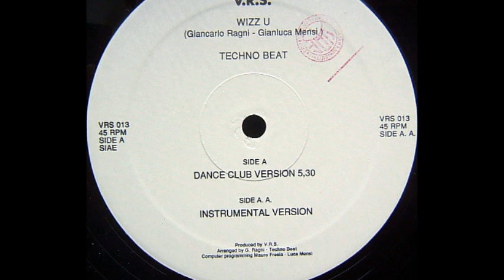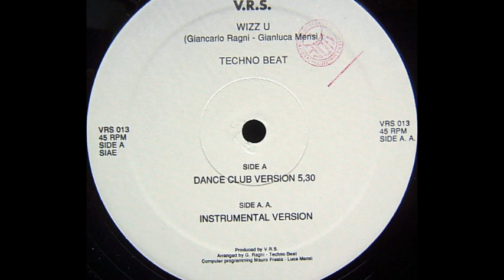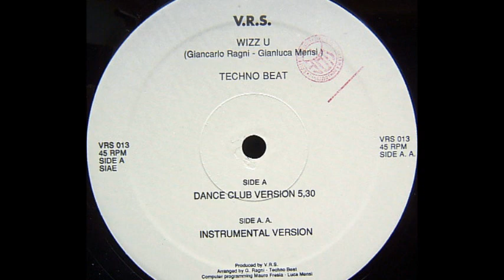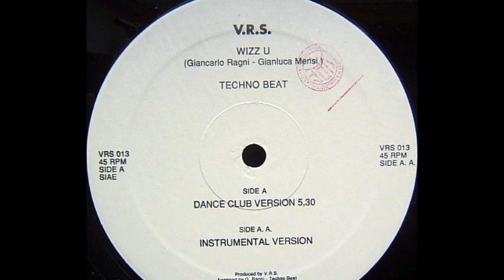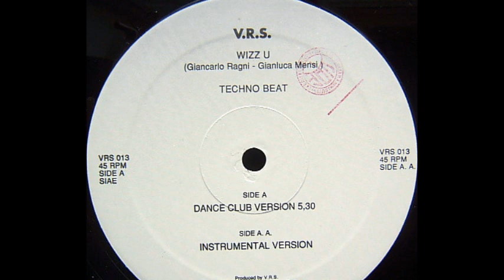Techno Beat - Wizz U (Instrumental Version) (B)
Techno Beat ‎- Wizz U
Sello:Vrs ‎
Formato:Vinyl
País:Italy
Publicado:1991
Género:Electronic
Estilo:Techno